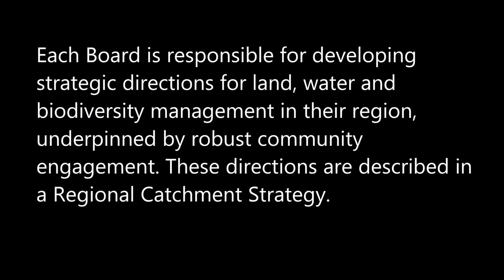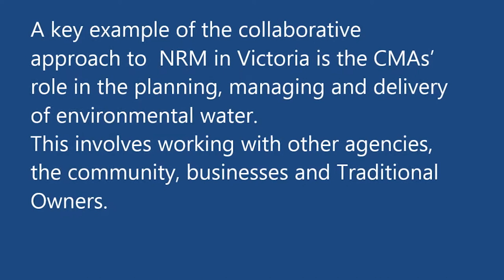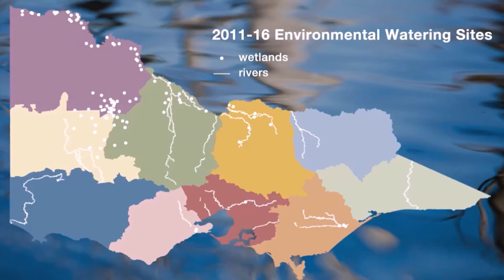Vic NRM movie